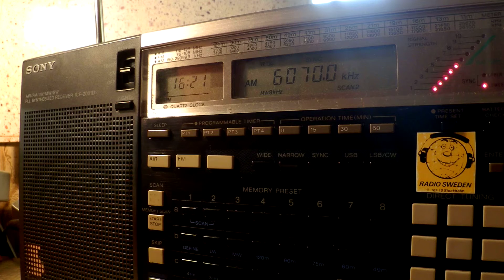12 08 2015 Channel 292 in English to CeEu 1620 on 6070 Rohrbach